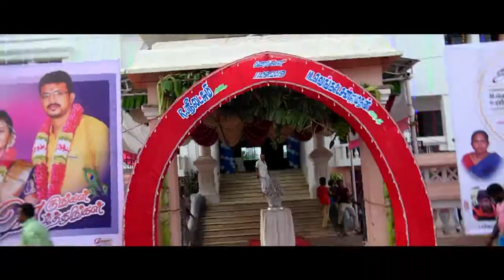Rajam studio, Orathanad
Laxmi vengat wedding